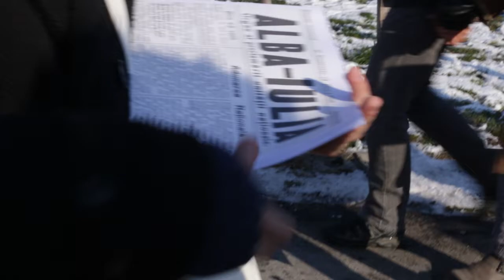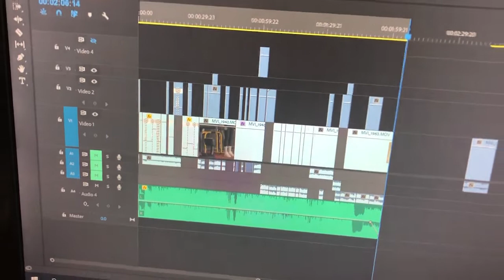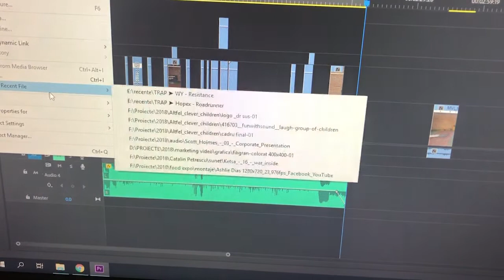Știu că Nu există scuze pentru întârziat - Ziua 1 - XMASvlogCHALLENGE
XMASvlogCHALLENGE este o provocare pe care am primit-o pe 30 noiembrie 2018 de la

Provocarea este de a posta zilnic câte un vlog până la Crăciun.

Acesta este primul episod. Dacă sunteți curioși să vedeți și altele apăsați pe butonul de abonare și activați clopoțelul.